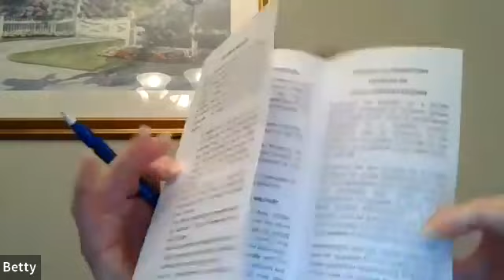Tax Relief Committee Special Meeting January 30, 2023